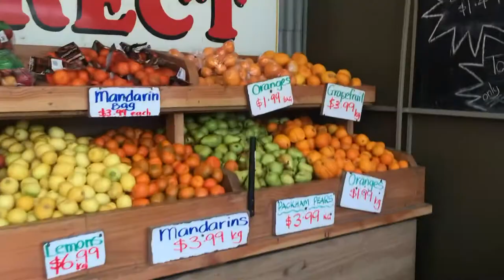Vlog #3 Vege Direct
Vege Direct is one of the famous vegetables shop in Christchurch.They have wide variety of products with good price